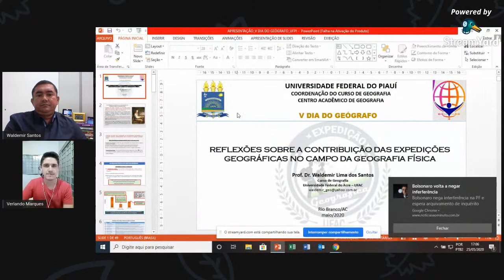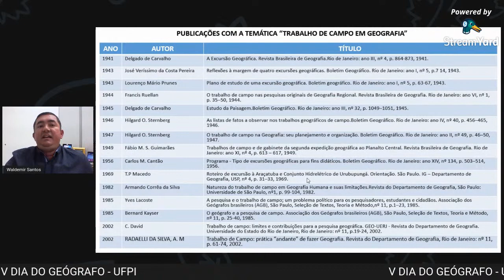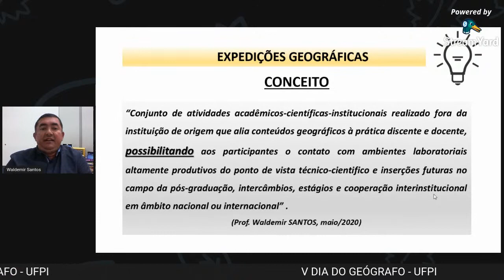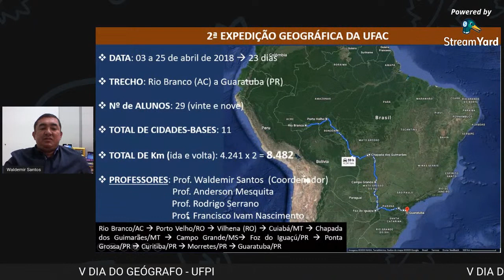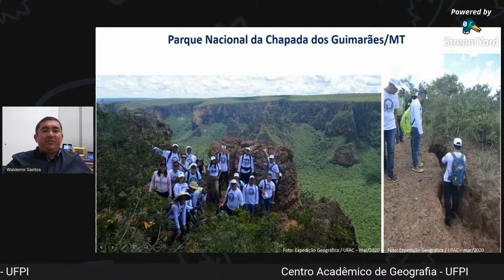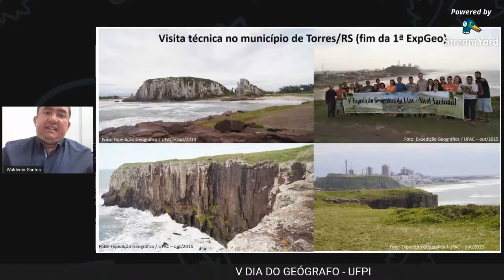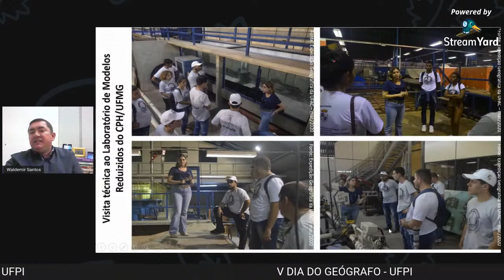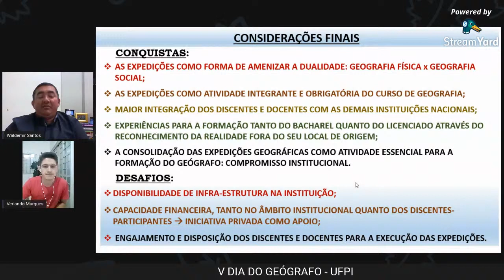REFLEXÕES SOBRE A CONTRIBUIÇÃO DAS EXPEDIÇÕES GEOGRÁFICAS NO CAMPO DA GEOGRAFIA FÍSICA/CAGEO - UFPI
V DIA DO GEÓGRAFO UFPI

Mediador:
Verlando Marques da Silva (Graduando e Presidente do centro Acadêmico de Geografia)
Universidade Federal do Piauí (UFPI)

Conferencista:
Prof. Dr. Waldemir Lima dos Santos
Universidade Federal do Acre (UFAC)

Realização:
Centro Acadêmico de Geografia
Coordenação do Curso de Geografia - UFPI.